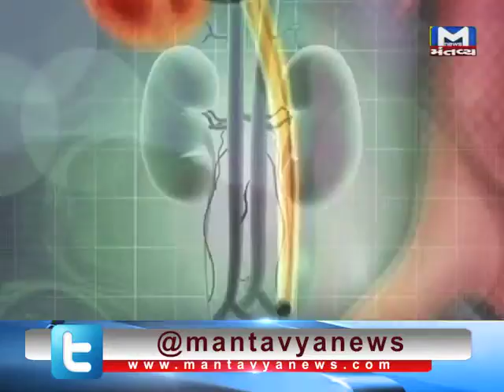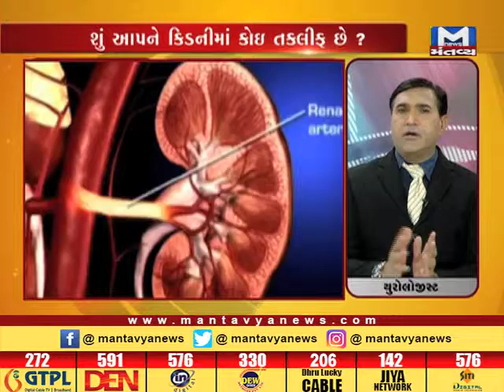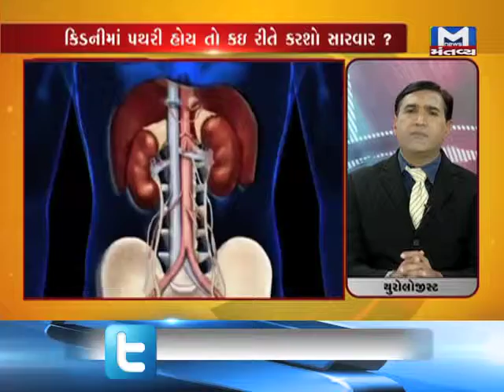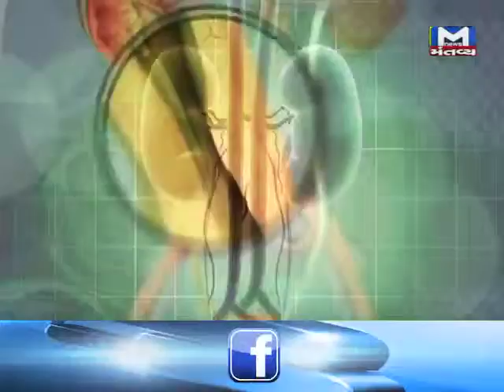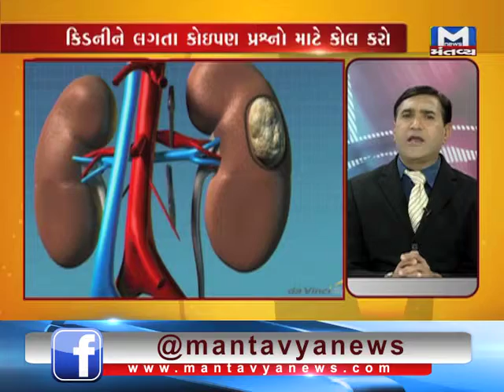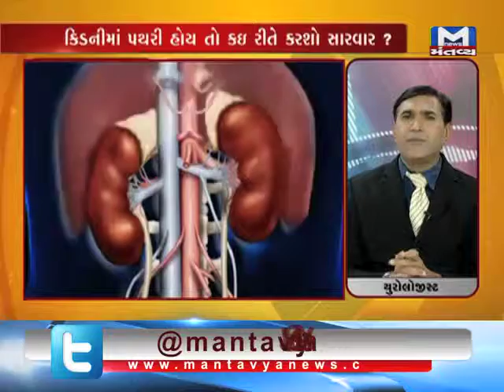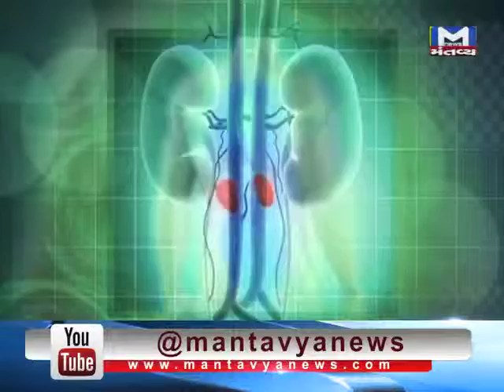DEVASYA 28 03 2018